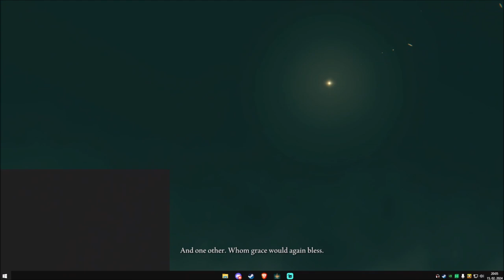EldenRing CO-OP w/Areallis #1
In this episode, we finished our tutorial and meet up for the first time!
We stopped by our first seller and decided where we're headed for our next adventure.

This is our first officially recorded play through, so excuse me for my rusty grammar.